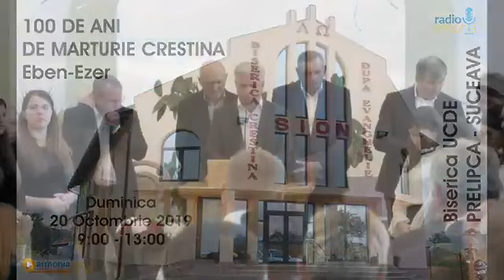03 2019.10.20 - Doamne bun - cor mixt - bis SION Prelipca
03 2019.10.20 - Doamne bun - cor mixt -  bis SION Prelipca